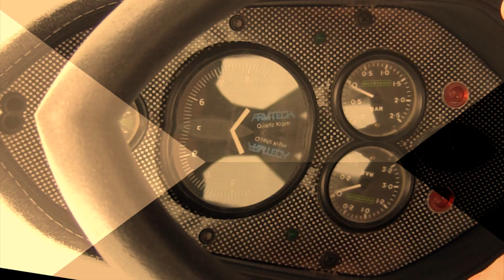Reportaje Baja Andalucía 2012 Jornada Domingo 2ª Prueba Campeonato España Rallyes de Tierra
Reportaje integró segunda prueba Campeonato España Rallyes Tierra 2ª Jornada Baja Andalucia 2012.
Clasificaciones e información de la cita del domingo 18 de Marzo.